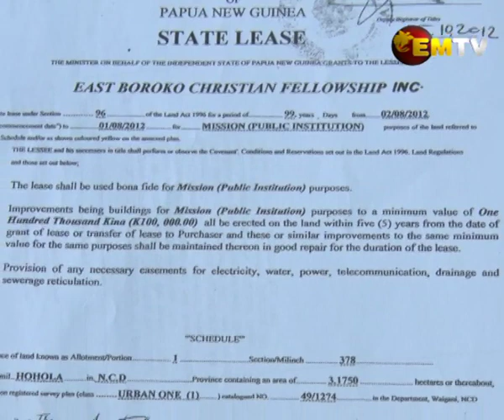Call to Investigate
A local businessman is calling for a swift investigation of the current Lands Secretary.

Harupa Peke alleged that Secretary Benjamin Samson involved in corrupt dealings and fraudulent registering and release of State Leases in the Lands Department when he was a Registrar of Titles.

He is calling on the Lands Minister John Rosso to investigate the Department Secretary.